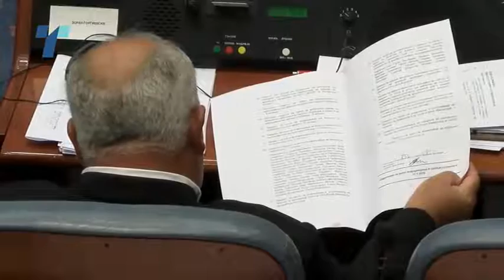Ќе има ли договор за ДИК и референдумот на лидерската средба?